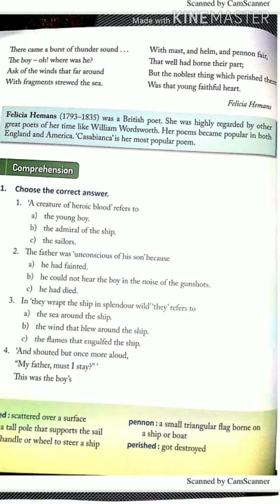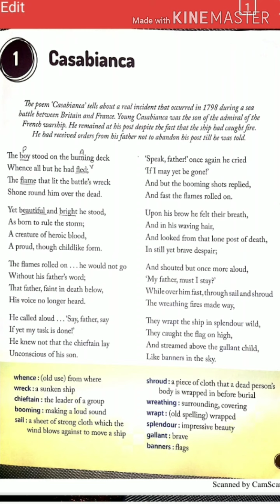English (Revision of poem-Casabianca) (class-7th)